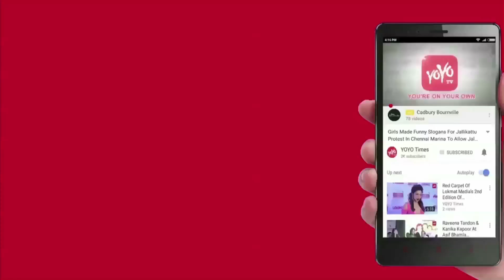Bharat Ane Nenu Negative Impact On Prakash Raj | BJP | Narendra Modi | YOYO Times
"Bharat Anu Nenu", versatile actor Prakash Raj played the role of a chief head of a party and calls all the shots from within his house. In one scene, he even slaps a CB CID officer who is investigating a high profile disproportionate assets case. Those acts are irking him now. days after being politically active with his own comments on Narendra Modi and BJP, he is talk of the town. The other day when Prakash Raj attended a conclave held by a TV channel, a retired police officer irked the actor by saying that he could slap whoever he wants on the silver screen. At the same time, the IPS also slipped words that directors found a good villain in Prakash Raj. They found a good actor in me, not a villain. How dare you say that. Learn how to speak Prakash Raj also got stunned to see why Bharat Ane Nenu or his film roles are being brought to discussions. "Don't try to castigate me by the roles I play in the films" he's heard uttering while confirming that the questioner has no moral right to ask him anything, as he doesn't know how to talk. questioner might have tried to ask on why Prakash Raj slapped a police on the silver screen when he preaches so many morals and ideologies in real life. once again the answer is clear, cinema is for entertainment and nothing should be taken seriously.